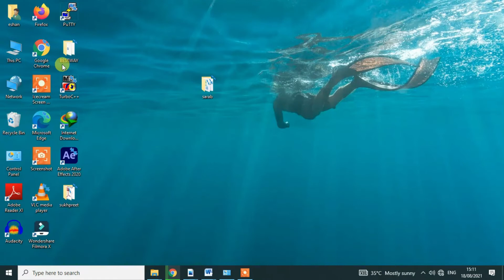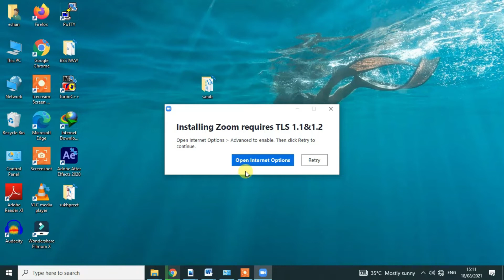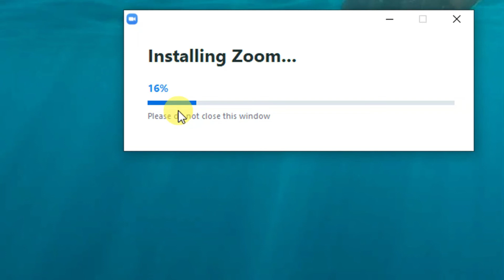Installing Zoom Requires TLS 1.1 & 1.2